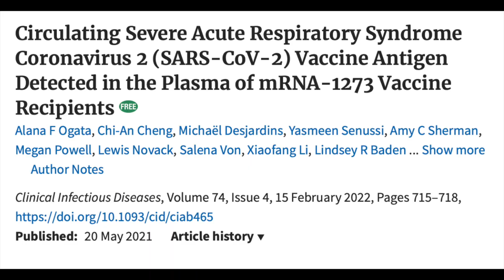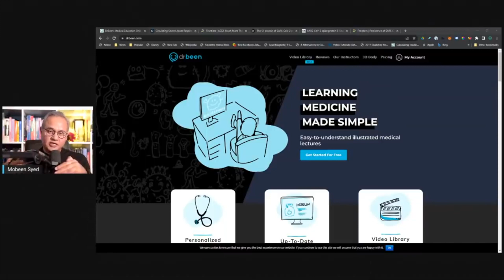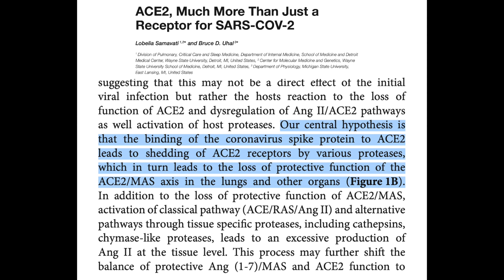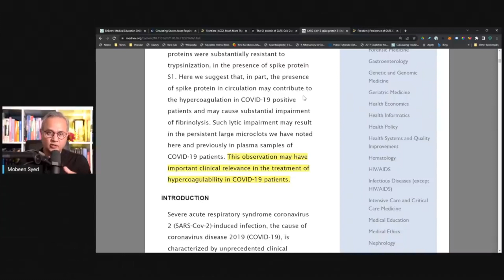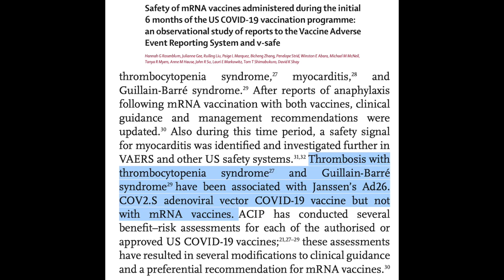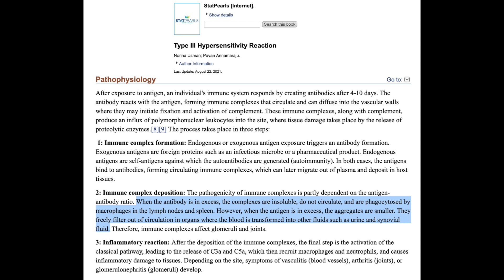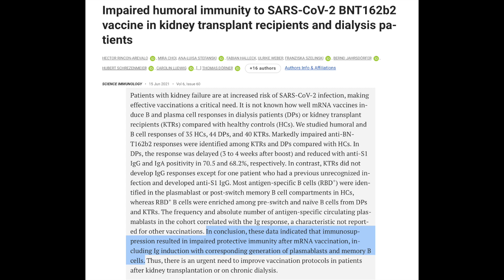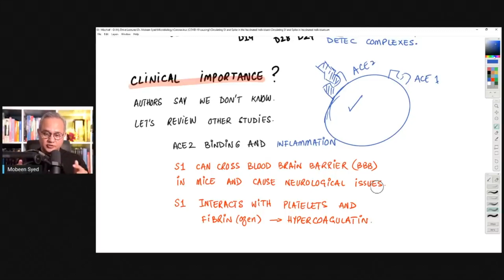The problem with Dr. Been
Where else to follow me (I don’t check my inboxes on these platforms):

mRNA vaccines have not been associated with an increased risk of blood clots

Actual science of deposition of type III hypersensitivity caused by antigen-antibody complexes